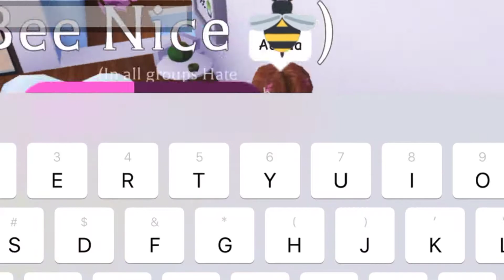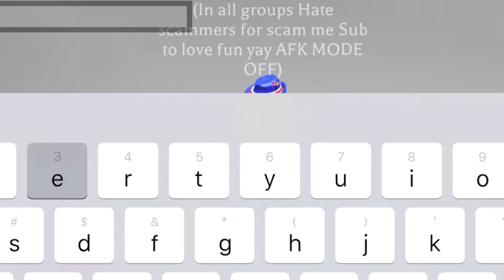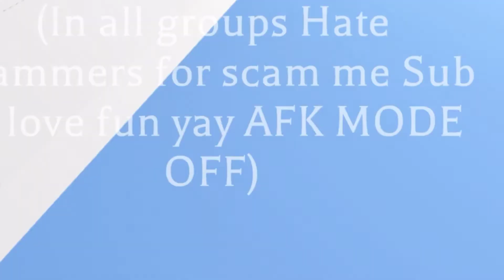Mom Days Part #1